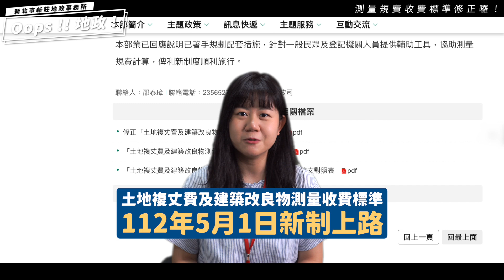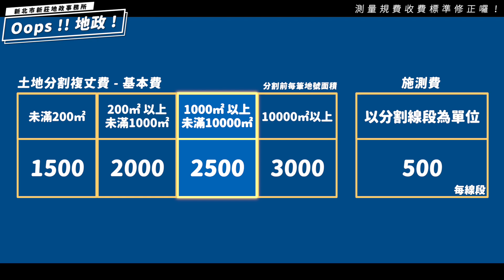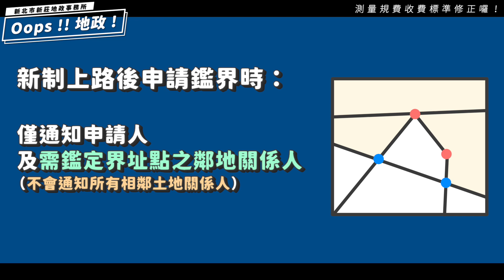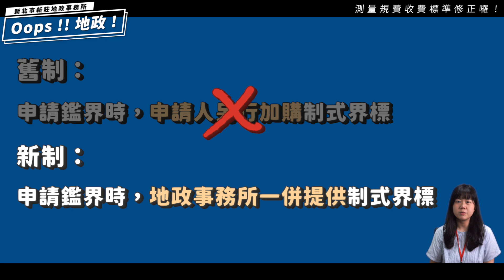(請開啟cc字幕)【Oops!!地政!Season2】測量規費修正囉！｜土地複丈費及建築改良物測量費｜收費標準｜免自備界標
★記得開啟CC字幕更好觀看喔★

測量規費自112年5月1日起正式修正，但到底修正了哪些規費呢？趕快點開影片一起來瞭解吧！

00:00 影片開始
00:38 土地複丈費＝基本費＋施測費
02:21 申請鑑界應指定需鑑界之界址點
03:20 申請人免自備制式界標

【相關連結】
◎土地複丈規費服務網

若對測量規費還有任何問題歡迎至內政部地政司網站瀏覽相關法令新訊。